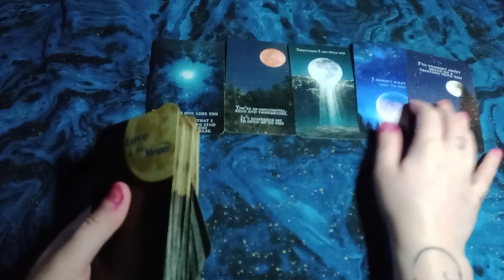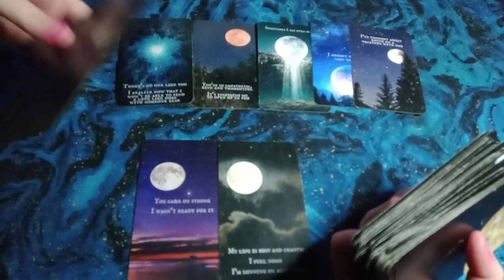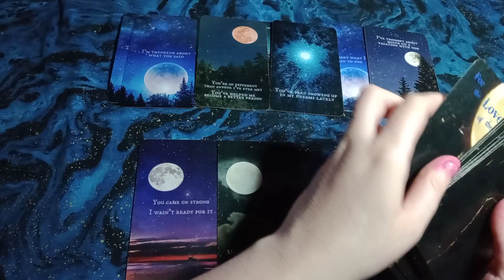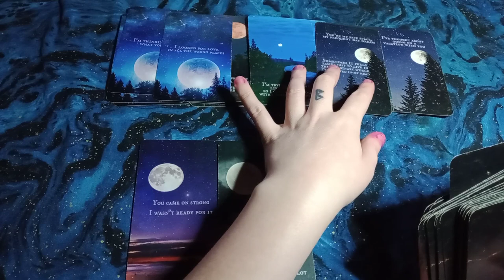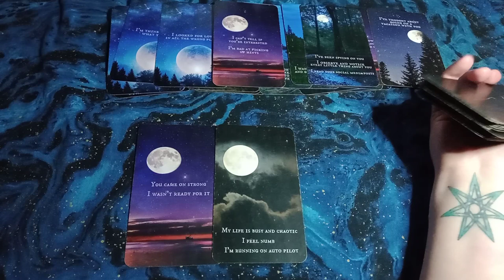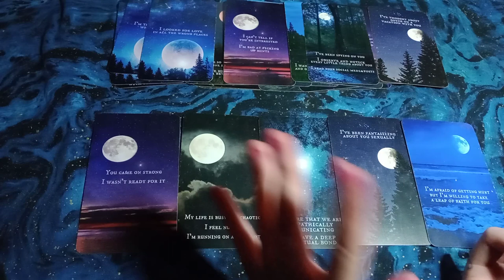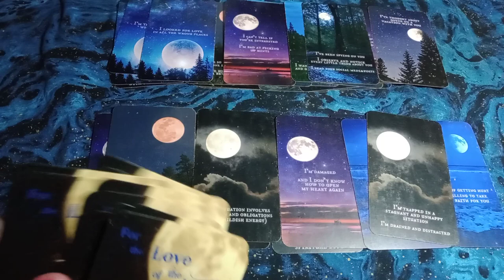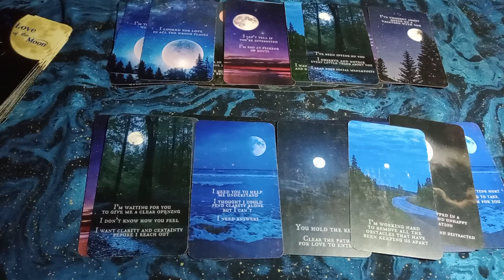LEO - LOVE MESSAGES - This is What They Wish They Could Tell You! This is How They Truly Feel